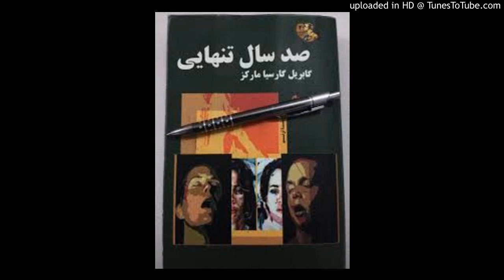کتاب صوتی صد سال تنهایی گابریل گارسیا-11